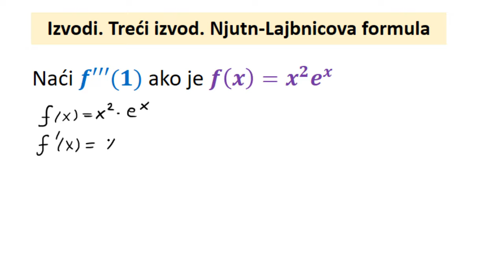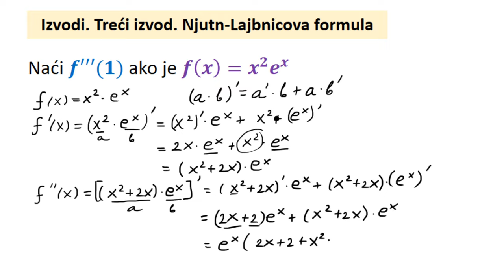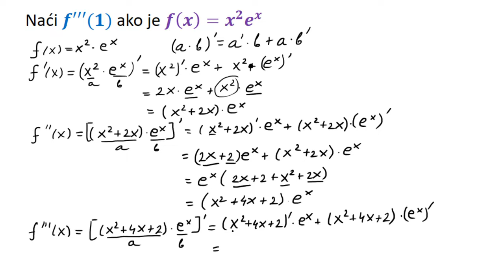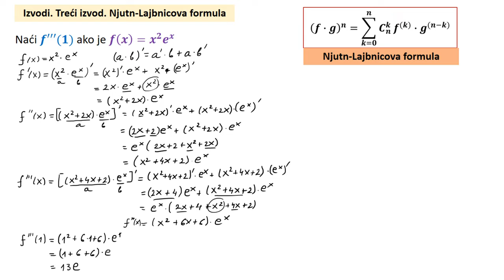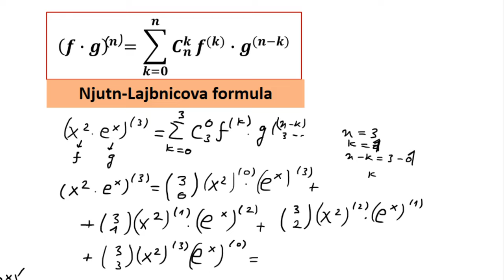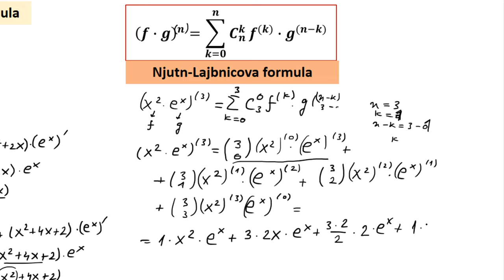Kako jednostavno naći izvod višeg reda. Njutn-Lajbnicova formula. Izvodi višeg reda zadaci